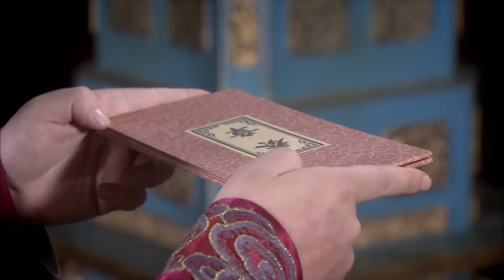【最新电影】流氓当街给小乞丐喂尿，皇帝大怒下令游街示众，被围观群众殴打！💧古装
劇名（Drama Name）：【朱元璋惩贪 Judgement of Hongwu】